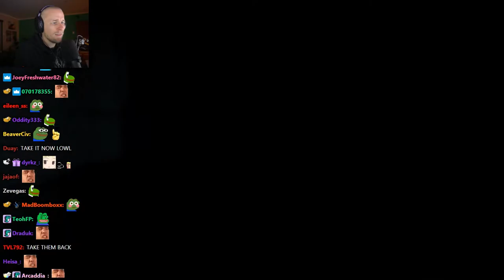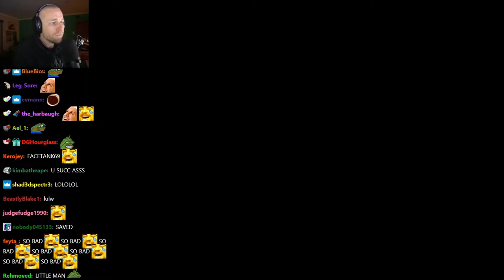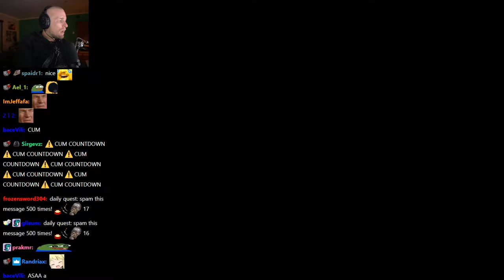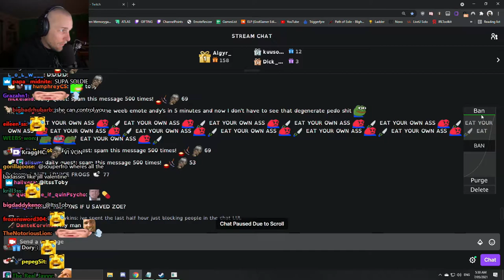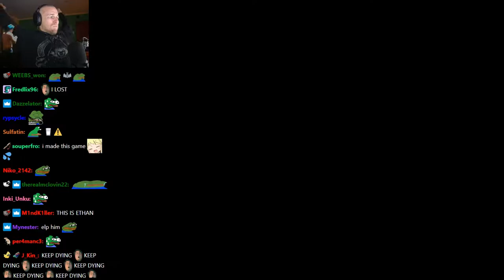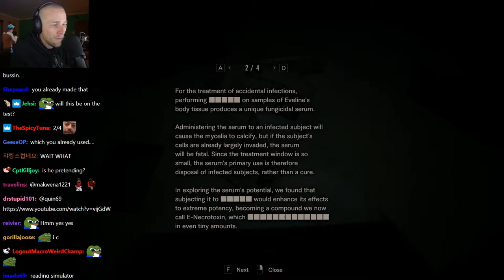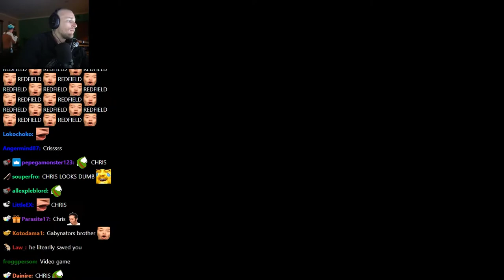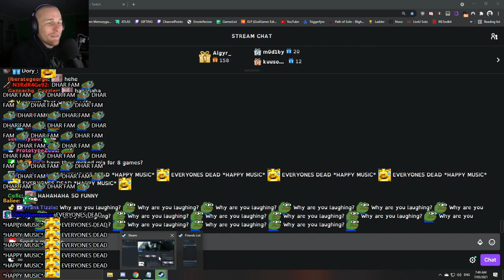Quin69 plays Resident Evil 7 Biohazard! - Part 2 FINALE | FULL BLIND PLAYTHROUGH (with Chat)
Original Title: RESIDENT EVIL 7 - BLIND - NO BACKSEATING - RE8 AFTER???! !RIP
Stream Duration: 7:49:59

General
Format : MPEG-4
Format profile : Base Media
Codec ID : isom (isom/iso2/avc1/mp41)
File size : 22.3 GiB
Duration : 6 h 28 min
Overall bit rate mode : Variable
Overall bit rate : 8 197 kb/s
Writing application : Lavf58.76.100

ID : 1
Format : AVC
Format/Info : Advanced Video Codec
Format profile : High@L4.2
Format settings : CABAC / 2 Ref Frames
Format settings, CABAC : Yes
Format settings, GOP : M=3, N=120
Codec ID : avc1
Codec ID/Info : Advanced Video Coding
Source duration : 6 h 28 min
Bit rate mode : Constant
Bit rate : 8 053 kb/s
Width : 1 920 pixels
Height : 1 080 pixels
Frame rate mode : Variable
Frame rate : 60.000 FPS
Minimum frame rate : 58.824 FPS
Maximum frame rate : 62.500 FPS
Color space : YUV
Bit depth : 8 bits
Scan type : Progressive
Bits/(Pixel*Frame) : 0.065
Stream size : 21.9 GiB (98%)
Source stream size : 21.9 GiB (98%)
Color range : Limited
Color primaries : BT.709
Transfer characteristics : BT.709
Matrix coefficients : BT.709
mdhd_Duration : 23330134
Codec configuration box : avcC

Audio
ID : 2
Format : AAC LC
Format/Info : Advanced Audio Codec Low Complexity
Codec ID : mp4a-40-2
Source_Duration_LastFrame : -13 ms
Bit rate mode : Variable
Bit rate : 127 kb/s
Maximum bit rate : 128 kb/s / 128 kb/s
Channel(s) : 2 channels
Channel layout : L R
Sampling rate : 48.0 kHz
Frame rate : 46.875 FPS (1024 SPF)
Compression mode : Lossy
Stream size : 352 MiB (2%)
Source stream size : 352 MiB (2%)
Default : Yes
Alternate group : 1
mdhd_Duration : 23330142